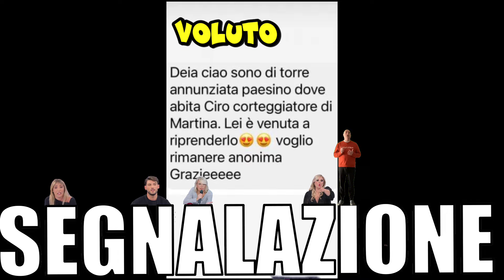🛑 Uomini e donne, segnalazione su Martina e Ciro Esterna al paesino, lei l'ha aspettato